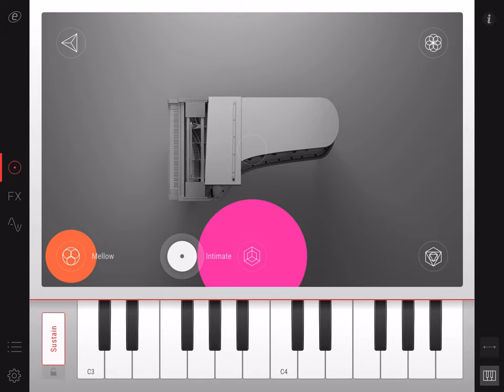Failed media composer's "emotional cue" (feat. Pure Piano)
I haven't always developed music apps.  In one of several previous lives, I'm also a failed media composer.  But that's not what this little video is about.

Pure Piano is an amazing new sampled instrument that I think sounds absolutely beautiful.  After purchasing the app and spending a few minutes twiddling the settings, I gravitated towards this combo of the mellow and intimate voices - you can morph between them in realtime on the screen.

This little noodle just kind of fell out while I was playing random cascading runs in my comfort zone (aka "the white keys").  It's the kind of thing I would have come up with for an "emotional cue" in a film, that the director would tell me he loved and then end up using something by Ólafur Arnalds instead.  I digress...